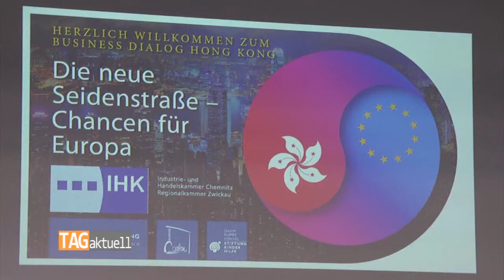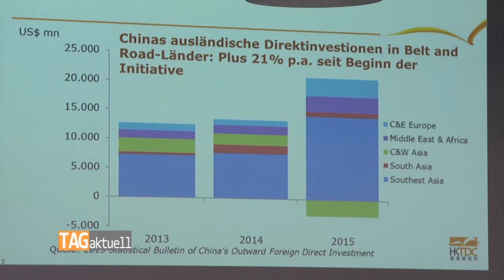IHK lädt zum Business Dialog Hongkong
Wirtschaftskontakte nach China gewinnen immer mehr an Bedeutung für die hiesige Industrie, aber auch den Handel. Ohne entsprechende Erfahrungen oder Kontakte würden Unternehmer allerdings kaum Erfolg haben. Die Industrie- und Handelskammer organisiert daher seit Jahren entsprechende Reisen, oder auch Treffen. Das war am Donnerstagabend wieder der Fall - in den Räumen der Damm, Rumpf, Hering Vermögensverwaltung.